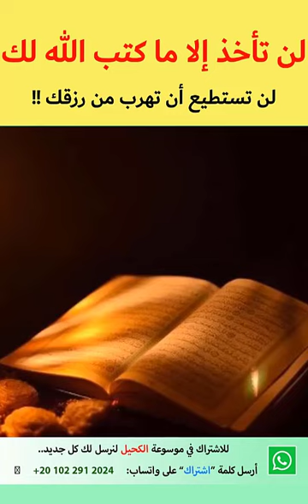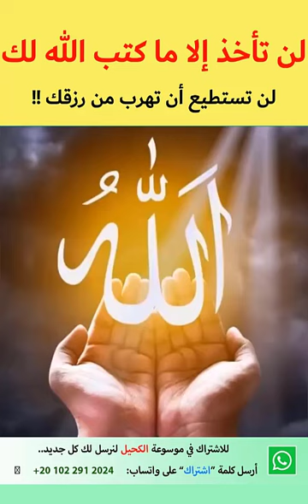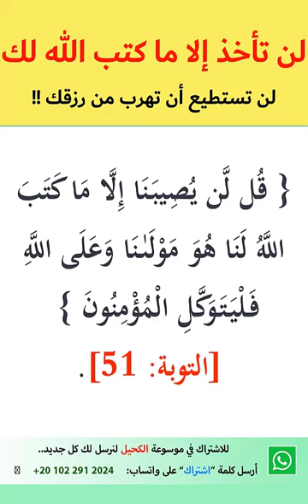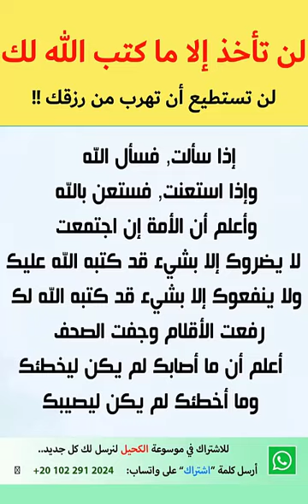قضية خطيرة.. رزقك مكتوب لن يأخذه أحد غيرك! لن تستطيع أن تهرب من رزقك